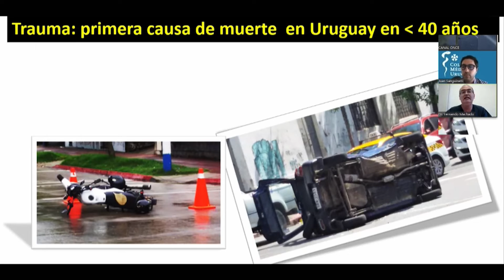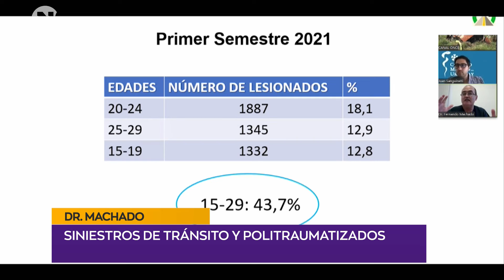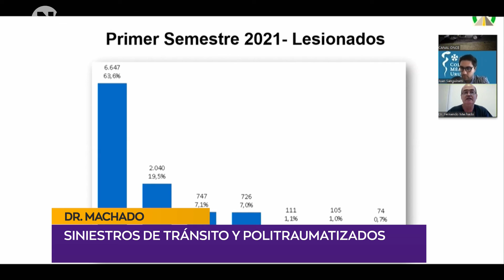SINIESTROS DE TRÁNSITO Y POLITRAUMATIZADOS | Dr. Fernando Machado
Profesor de emergencia en Hospital de Clínicas